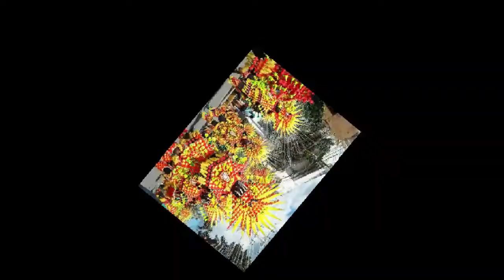Festival Colors of the Philippines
CampusLibrarian I was a former instructor of Tourism. And with this, I'd like to share the compilation of Festival Colors of the Philippines.

Photo credits: Google Images